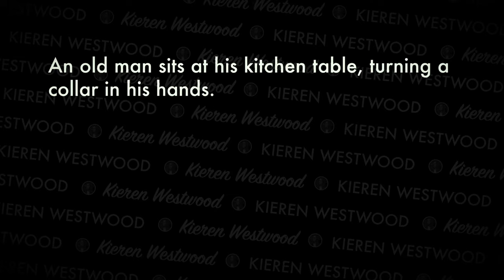How to Evoke Emotion and Move Your Readers to Tears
If you can figure out how to make people cry with your writing, chances are, they'll feel very connected to your book.

It's an incredible skill to have and a tough one to master. I'm not even sure it can be mastered. What will make some people cry, won't even make a dent on others.

However, I have got some practical tips and some...abstract tips that will help you make people cry with your writing.